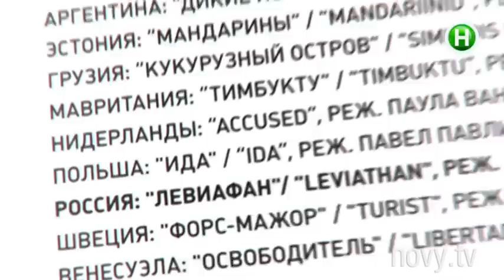NewsМания. Кого Джонни Депп пригласил на свою свадьбу? «Шоумания». 23.12.2014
Джонни Депп снова женится. Причем, свадьба, пройдет еще до Нового года. Где голливудская звезда проведет торжество и кого пригласила на него?